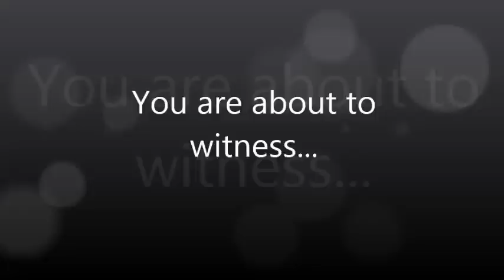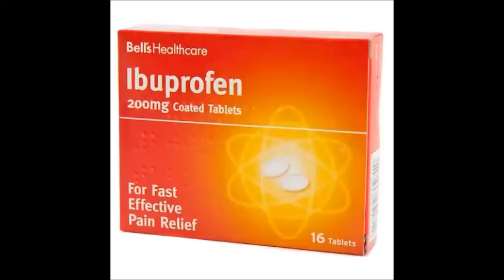The James Beck Show - 1st Episode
UCLan Journalism student James Beck discusses current affairs and sports in his own unique manner. These 12 minutes show a small glimpse of what goes on inside the head of Chesterfield's very own Karl Pilkington.